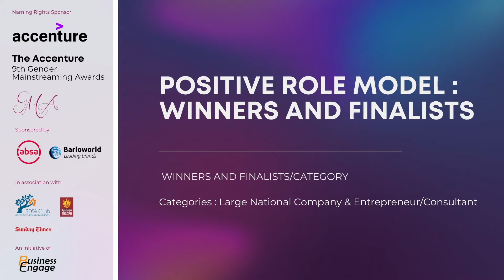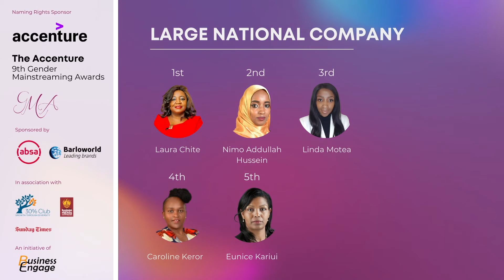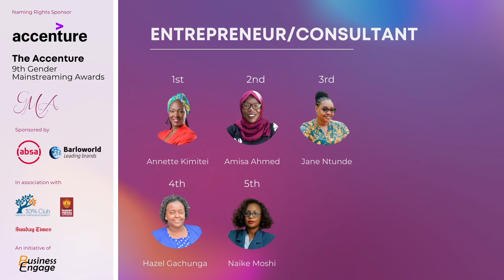9th Gender Mainstreaming Awards Positive Role Model East Africa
Announcement of the Winners and Finalists in the Positive Role Model Category : East Africa

Categories : Large National Company, Entrepreneur/Consultant

2 top scoring candidates in West Africa will go through to the Positive Role Model Champion :East Africa Award to be announced at the 9th Gender Mainstreaming Awards event to be streamed on 9 Setember 2021